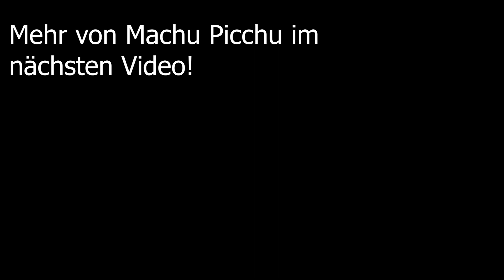Machu Picchu - Die geheime Stadt - im Allradbus auf den Berg1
Anreise nach Aguas Calientes (Machu Picchu Village) mit dem Zug und die Fahrt hoch auf den Berg mit den guten Mercedes Allrad Bussen.